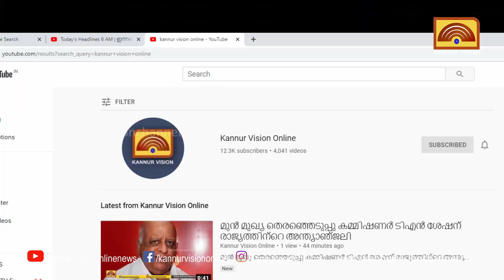പ്ലാസ്റ്റിക് കുപ്പികൾ ശേഖരിച്ച് വിൽക്കുന്ന തൊഴിലാളികൾക്കാണ് ബോംബ് സ്ഫോടനത്തിൽ ജീവൻ നഷ്ടമായത്